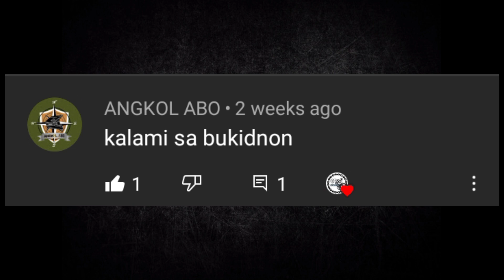Mountain Tour | Malaybalay Bukidnon | XTZ125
-Exploring Malaybalay City Mountains|

Thankyou👍😁